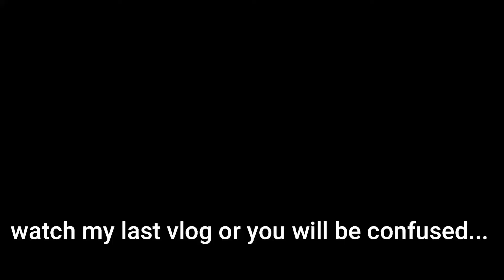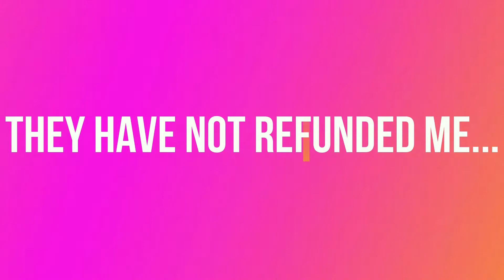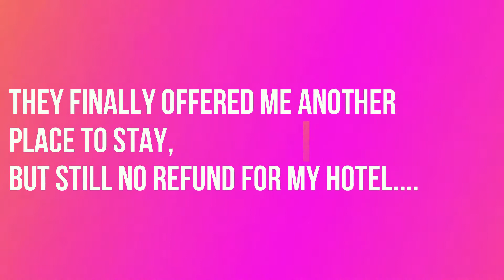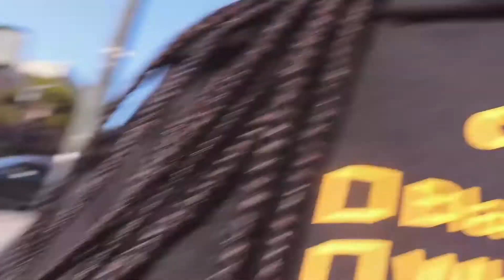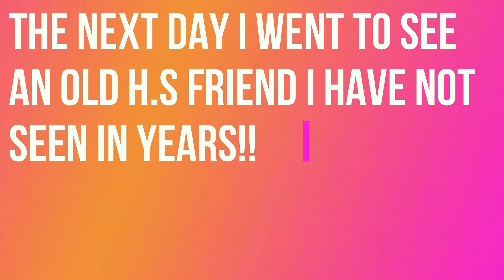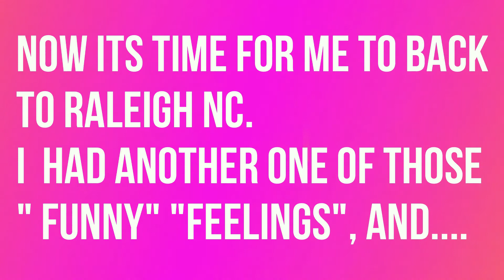AirBnb Horror Story in New York.. How Much Danger Was I Really In??!!!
New York